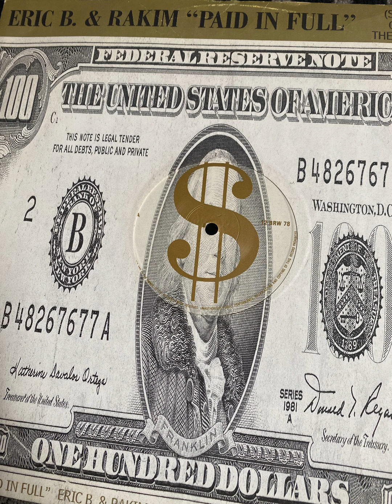Eric B & Rakim - Paid In Full "Coldcut Remix" 12" Vinyl